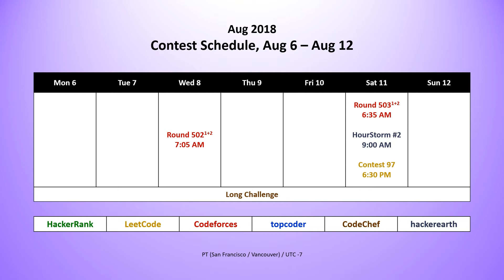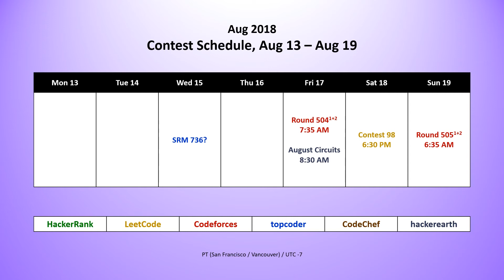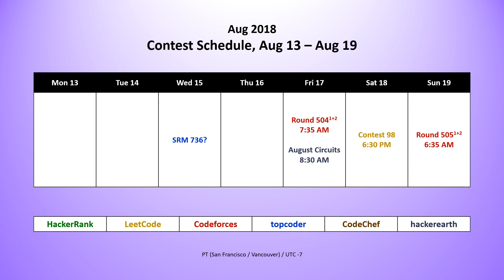code_report::episode_29 ()